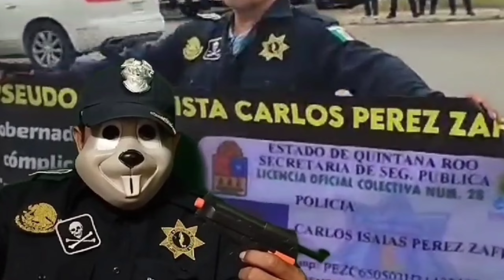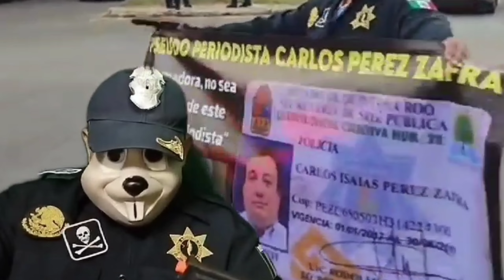Carlos Pérez Rata - el Chayo nuestro de cada día (avances)